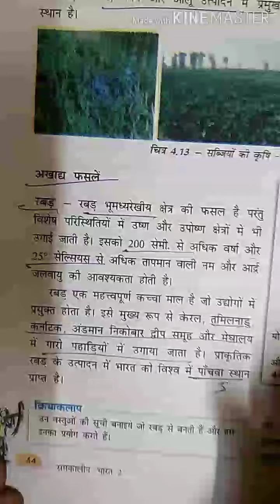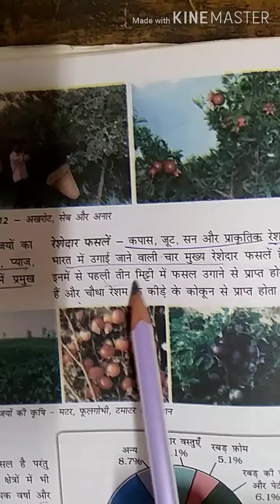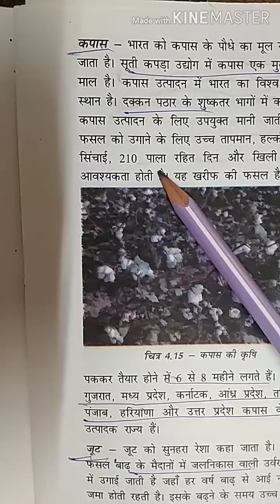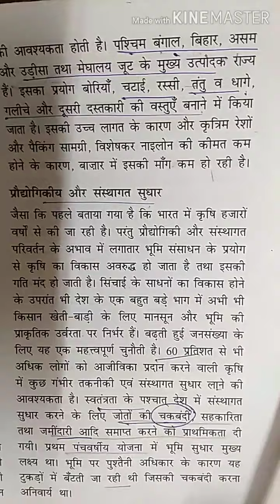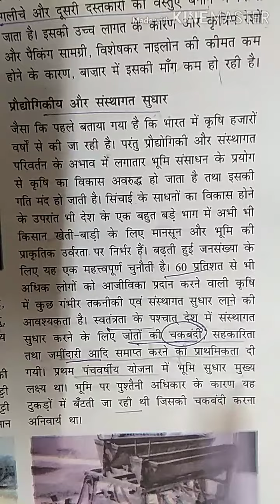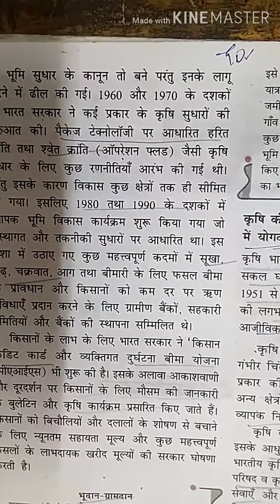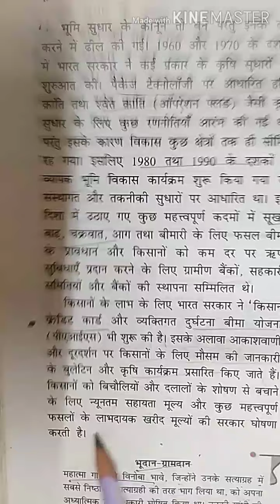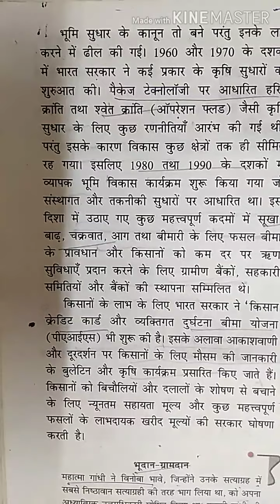NCERT Geography 10th(HM) CH.4 क्रषि (भाग-3) प्रकरण: अखाद्य फसले